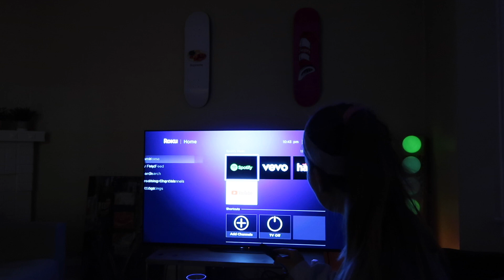I went to the thrift store...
Well the time has come..

▫︎ Vlog camera
▫︎ Other camera

My Jewelry!
(Most of my pieces are either Mejuri or vintage!)

My pieces:
- Rings: Boyfriend Stacker , Croissant Dôme Ring, Thin Chain Ring
- Bracelet: Boyfriend Bold Bracelet
- Thin chain necklace: Curb Necklace
- Gold hoops: Midi Hoops